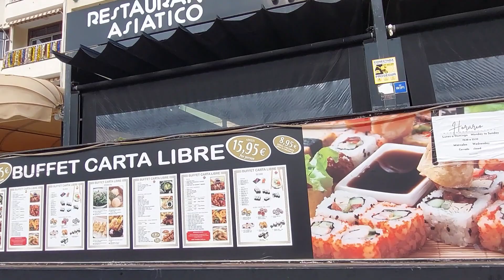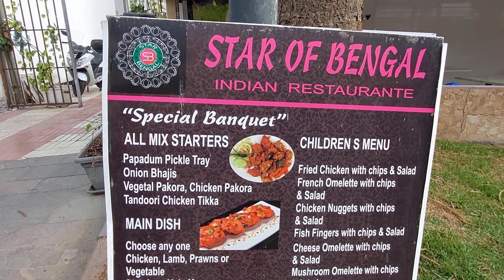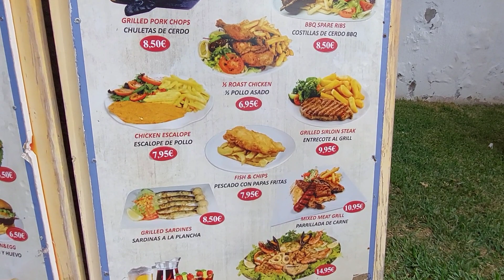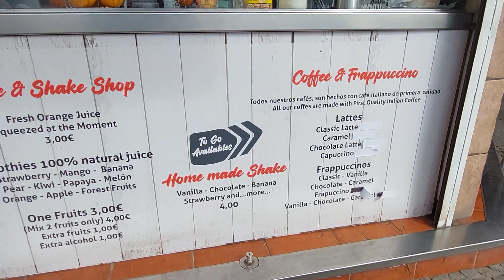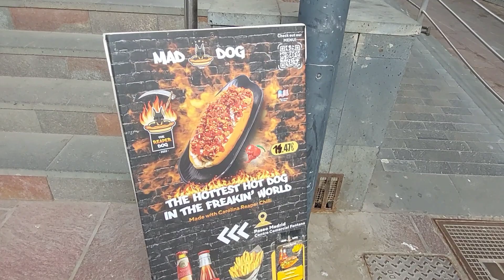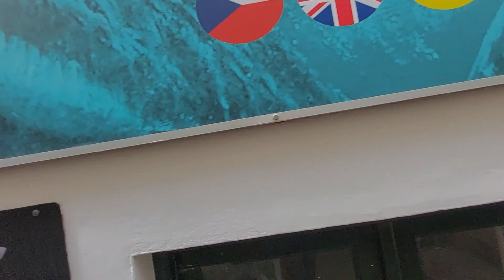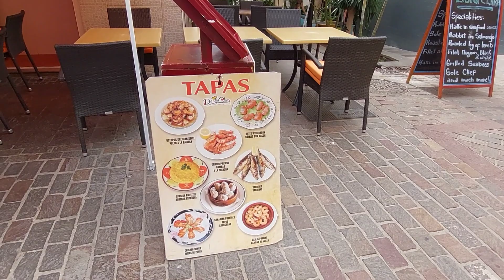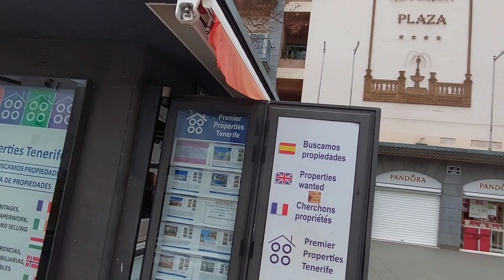Tenerife, Los Cristianos Street walk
Walking the streets of loscristianos